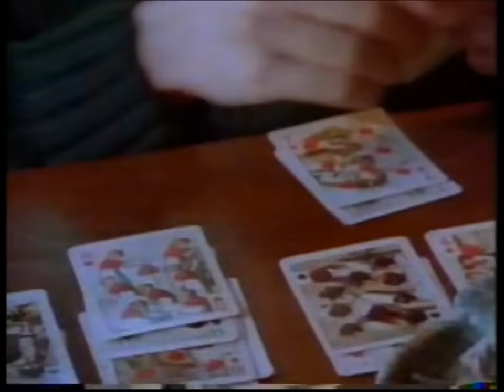Dinosaur Jr - Get Me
Dinosaur Jr.'s music video for "Get Me."